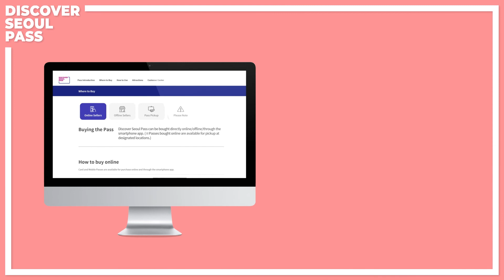[2020 DSP] Why is Korea safe from COVID-19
How foreigners in Korea talk about COVID-19 in Seoul and what they'd like to do when this is over! Discover Seoul Pass has a story to share.